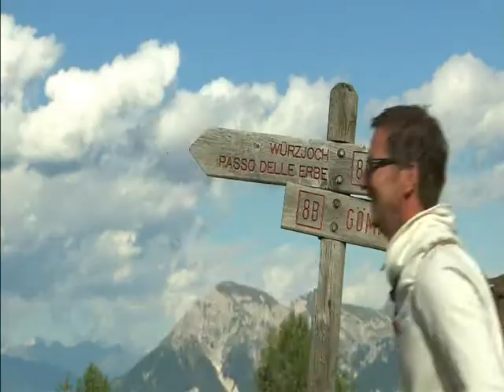Hiking holidays in Kronplatz Holiday Region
Das Wander- und Bergsteigparadies im Pustertal, im Herzen der Dolomiten in Südtirol.
Il paradiso per escursionisti nella Val Pusteria nel cuore delle Dolomiti in Alto Adige.
A paradise for hikers in Pustertal Valley - in the heart of the Dolomites in South Tyrol.